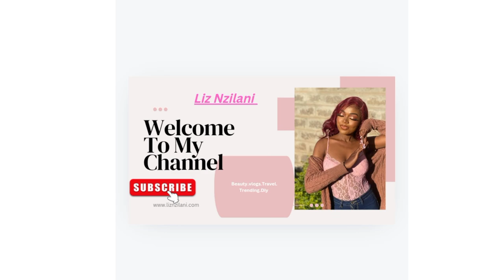Njugush and Cele NARRATE 10Years Ago Broke Experiences|LESSONS&LAUGHS🥲😅NJUGUSH&Abel Mutua|BY THE WAY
Digital Creators and Comedian Njugush alongside wife Cele narrate their experiences from 10years ago in their new podcast episodes Btw podcast episodes. The duo narrate their journey experiences how they started and the slow progress which has led to their success
Here's everything we know so far;